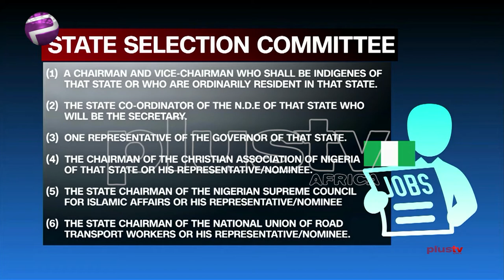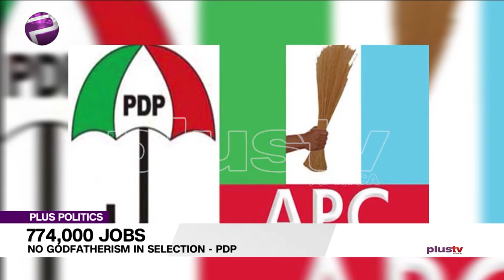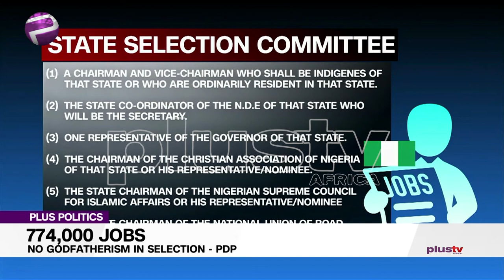774,000 Jobs: PDP Says There Is No God-fatherism In Selection Process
The controversy over the planned 774 thousand jobs doesn’t seem to be over yet as House of Representatives members who belong to the minority caucus have rejected the 30 slots per local government to each member, saying the allocation is unfair and unacceptable. That is not all, the Peoples Democratic Party (PDP) has also condemned what it called the resort to political godfatherism in the allocation of the jobs to associates of political office holders instead of an open process that will accommodate hard-working youth.